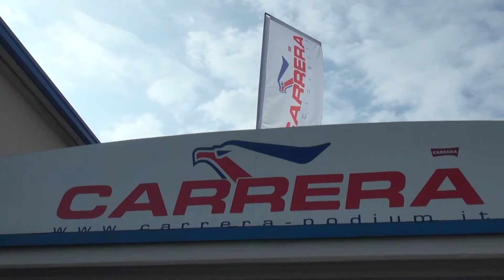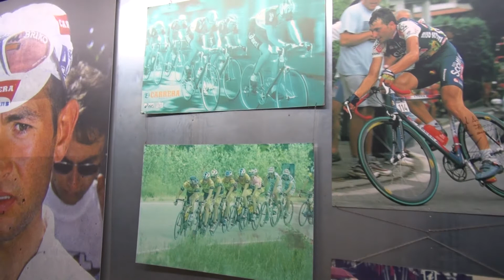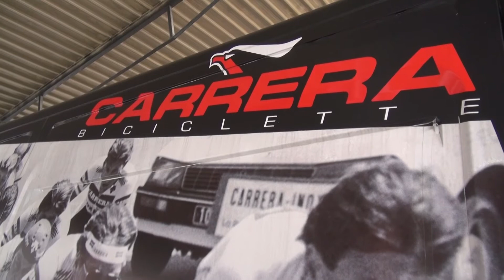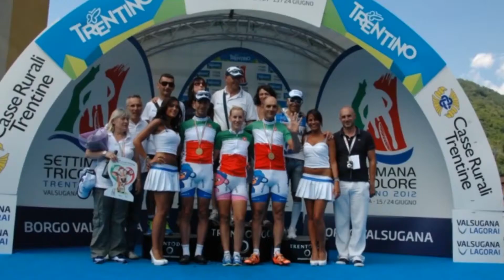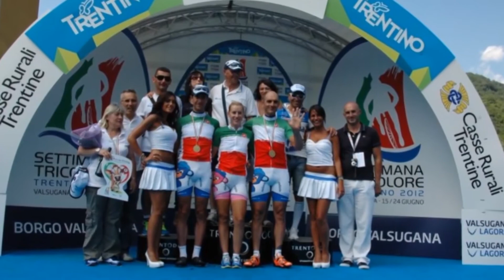Melania OMM e Carrera Podium: insieme per vincere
Dal 2015 la formazione amatoriale Melania O.M.M. sarà equipaggiata con biciclette Carrera. L’accordo è stato siglato questa mattina a Calcinato (Brescia), sede della Carrera Podium, tra Fabrizio Petritoli presidente della società cicistica fermana, Davide Boifava eLuciano Bracchi della Carrera Podium.

Una sinergia che affonda le radici nella storia del ciclismo. La società ciclistica Melania O.M.M. da trentuno anni opera nella promozione del ciclismo amatoriale nelle Marche grazie all’intraprendenza di Fabrizio Petritoli. I ciclisti della società fermana hanno conquistato tre titoli iridati amatori, quindici maglie tricolori, un campionato europeo e il Trofeo La Sfida al Giro d’Italia Amatori, alcune edizioni delle più belle manifestazioni granfondistiche Internazionali come Nove Colli, Gf Londra e Gf New York. La Podium Carrera costruisce biciclette specialissime nello stabilimento di Calcinato. Campioni del calibro di Marco Pantani, Stephen Roche, Claudio Chiappucci, Roberto Visentini e Michele Bartoli hanno gareggiato e vinto in sella a bici Carrera. Soddisfazione per l’accordo raggiunto è stata espressa dall’ex professionista e direttore sportivo Davide Boifava e da Fabrizio Petritoli